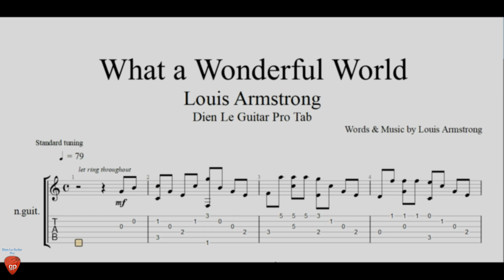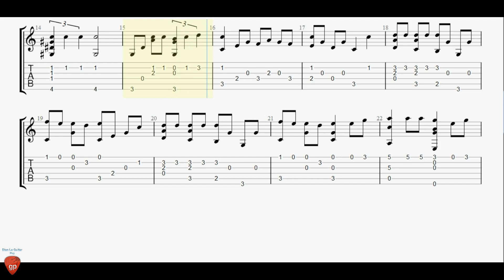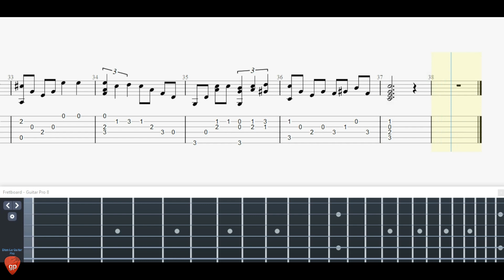What a Wonderful World - Guitar Tutorial + TAB